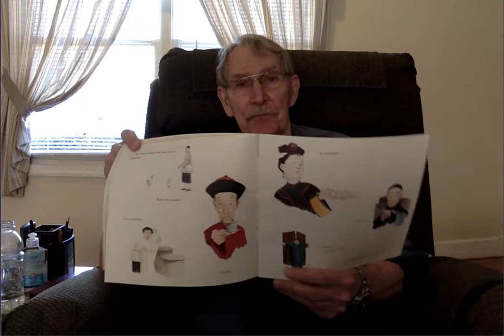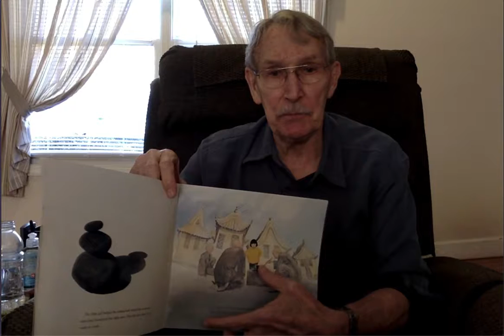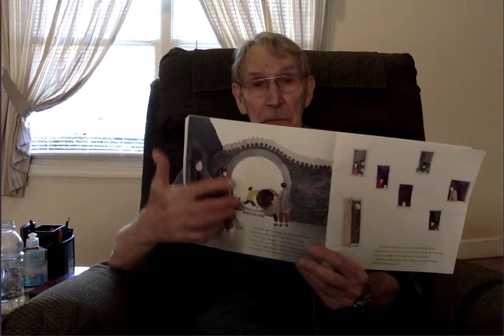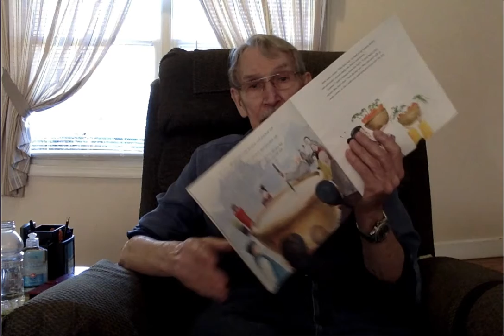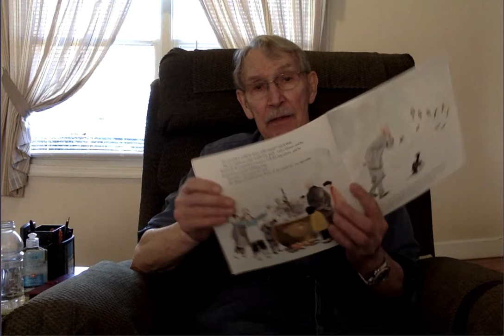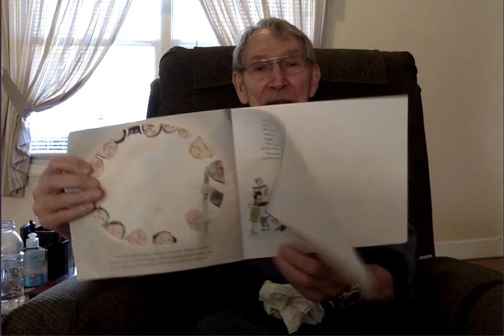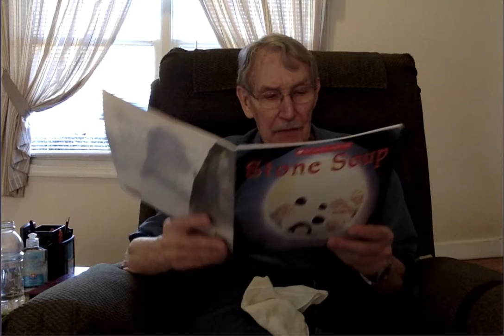Doug Smith- Stone Soup